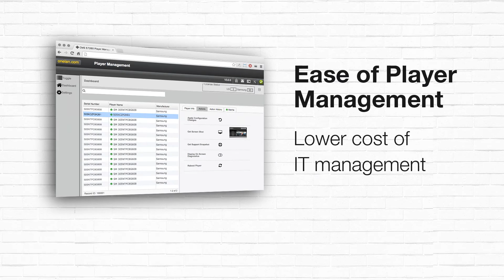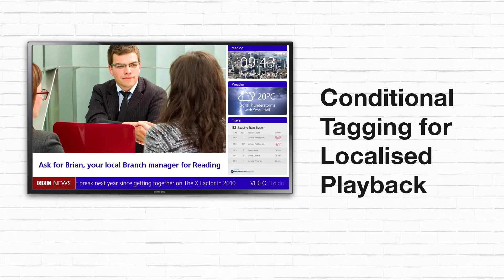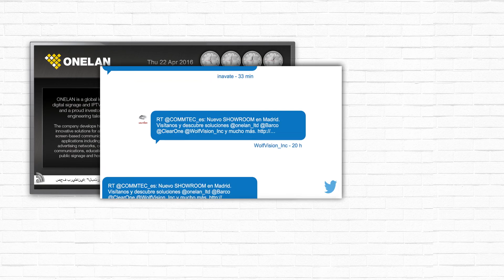ONELAN Digital Signage System-on-Chip (SOC) Player for Samsung Smart Signage Platform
An introduction to the ONELAN Digital Signage System-on-Chip (SOC) Player for Samsung Smart Signagel Platform (SSP) commercial displays. This solution eliminates the need for an external player instead using the inbuilt SSP player. This is powered by the ONELAN CMS. find our more